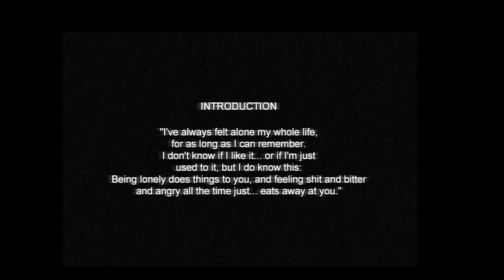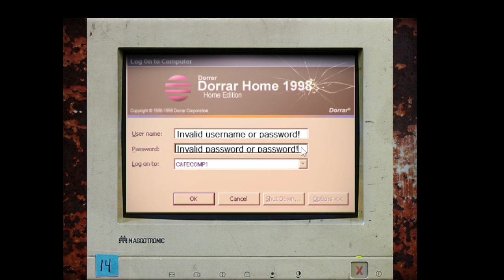CRY OF FEAR EP1 the beginning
hope you guys enjoyed this vid my pc is a little slow and i apoligize for that , real quick if you guys can do me a favor and check out one of my good friend  @freshbreadman